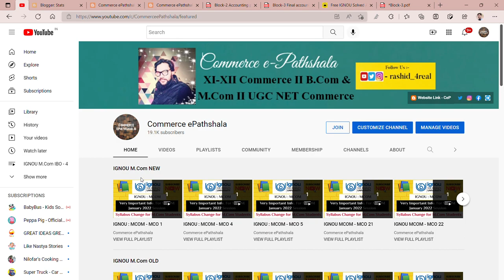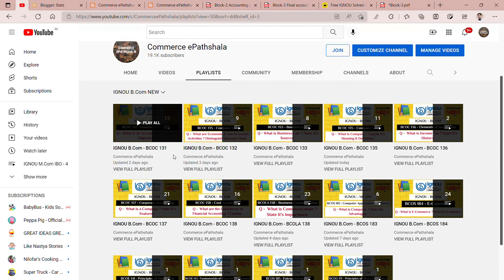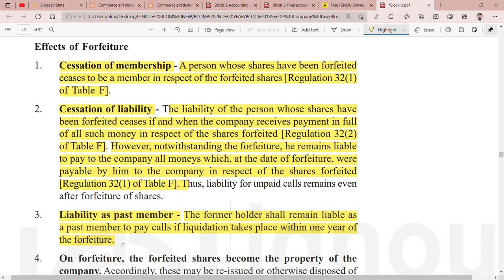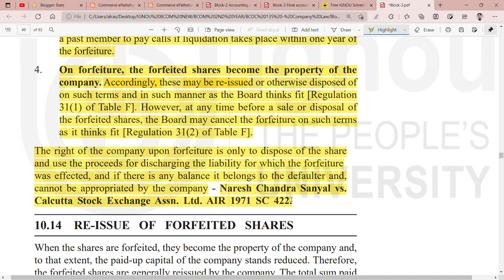IGNOU : BCOM : BCOC 135 : Q - WHAT DO YOU MEAN BY FORFIETURE OF SHARE ? STATE THE EFFECTS OF IT.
Commerce ePathshala